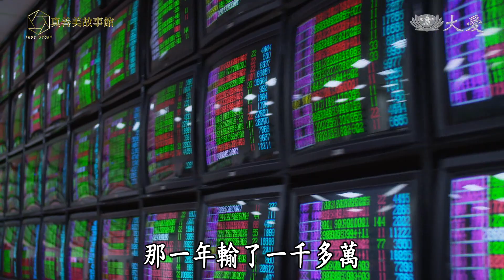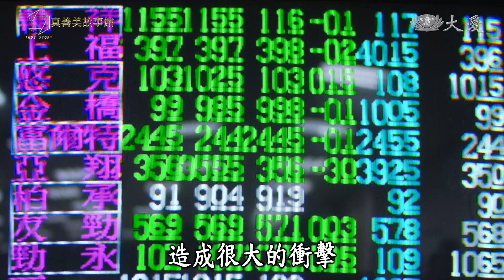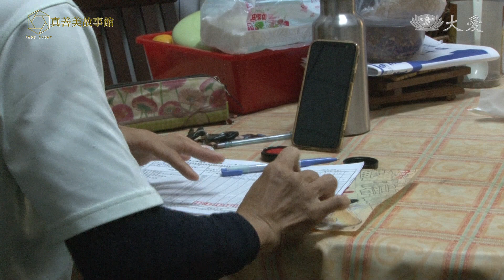【真善美故事館】20210228 - 造福田 了苦得安樂 - 蔡瑞珍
因為先生欠了千萬債務，蔡瑞珍扛下家裡經濟重擔，為了生計從早忙到晚，只是賺來的錢總不夠支出，加上內心有苦，她越來越不快樂；在接觸慈濟參與讀書會、入經藏的過程中，蔡瑞珍了解因緣果報，知道要造福運命；內心釋懷，日子也開心多了。

現在做居服員工作的蔡瑞珍，希望把改變後的快樂帶給服務個案，阿公阿嬤因為她的照顧身體更硬朗、笑容變多，就是她最大的收穫；她也走入菜市場帶動攤商做分類，每天風雨無阻回收塑膠袋的堅持下，認識許多好朋友，更讓攤商養成把塑膠袋跟垃圾分開的習慣，一起守護大地。現在的蔡瑞珍，每天都很歡喜、充滿感恩，心開了，生命也跟著雨過天青。

(15070199)